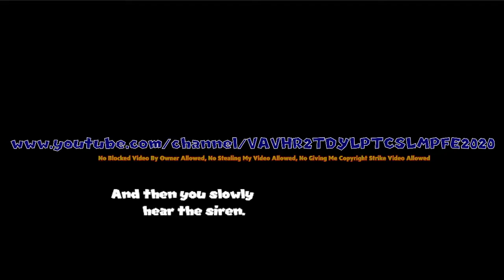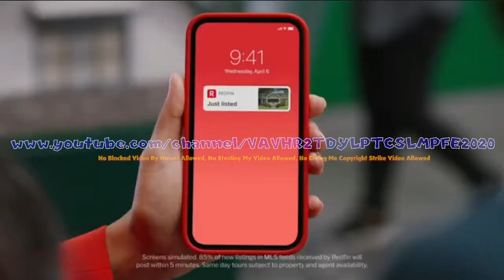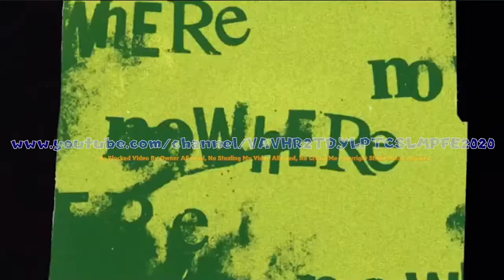Pride Documentary Series Commerical Breaks June, 3, 2021 Part 2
DO NOT EVEN THINK ABOUT REPORT, COPY, FLAG, STEAL, GIVE COPYRIGHT/COMMUNITY GUILDELINE STRIKES OR TERMINATE MY ACCOUNT!